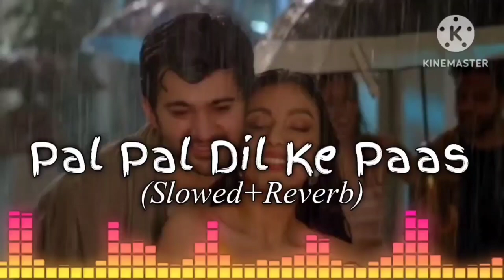Pal Pal Dil Ke Paas | Lofi (Slowed+Reverb) Song | Arijit Singh | Karan Deol, Sahher | Khoka Babu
👉👉Like & Follow Now Pal Pal Dil Ke Paas | Lofi (Slowed+Reverb) Song | Arijit Singh | Karan Deol, Sahher | Khoka Babu

The director of KHOKA BABU channel is Vishmadev Biswas,and the channel is known for uploading various beautiful song videos.

The channel operates according to the 2023 new rules and releases a short beautiful video song every day.

The channel also has a social site where the same kind of beautiful videos can be found.

Finally, the owner of KHOKA BABU channel is Vishmadev Biswas.

arijit singh lofi songs
arijit singh lofi
arijit singh slowed and reverb
arijit singh slowed and reverb songs
arijit singh slowed song
sad song 😭😭😭💔💔💔
sad songs hindi
sad slowed and reverb
sad slowed songs
sad slowed and reverb songs
lofi songs
lofi songs hindi
lofi songs arijit singh
lofi songs slowed and reverb
lofi songs slowed and reverb hindi

However, you can go to the KHOKA BABU Facebook page and click the "Like" button to like the page.